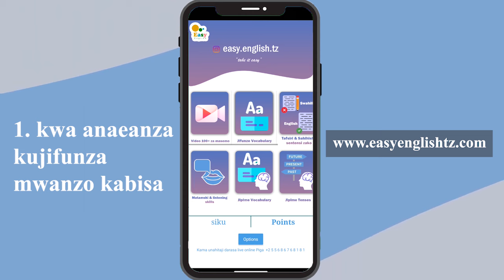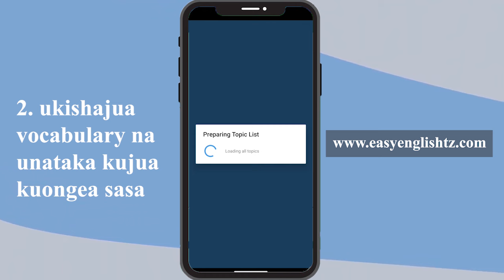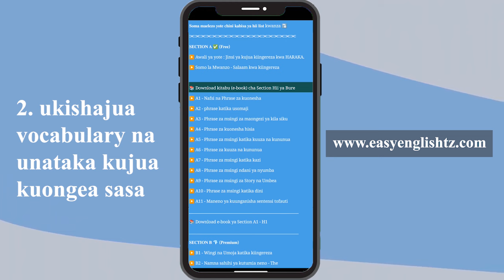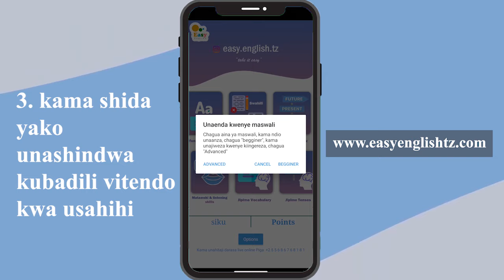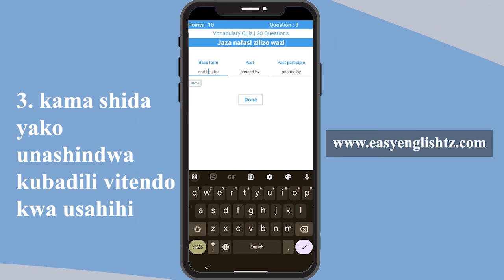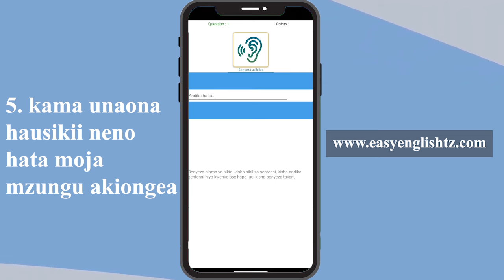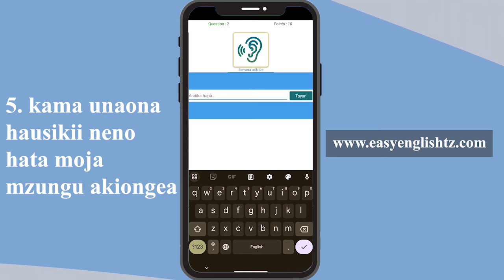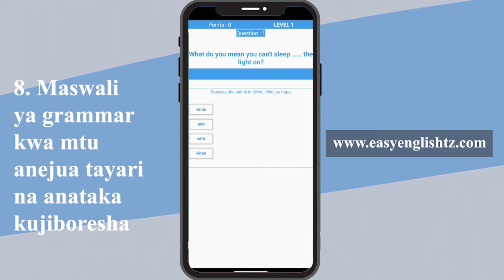Official - Maelezo ya App No. 1 Tanzania ya kujifunzia English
Download hii App kupitia playstore, inaitwa Easy English Tz.